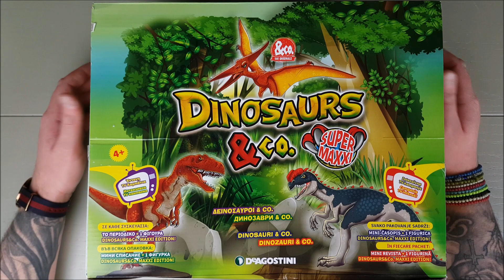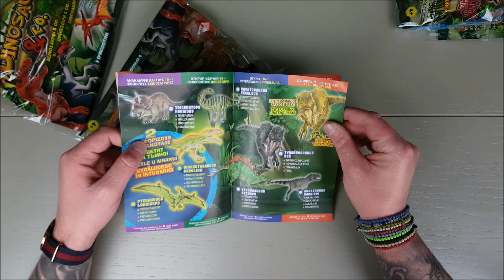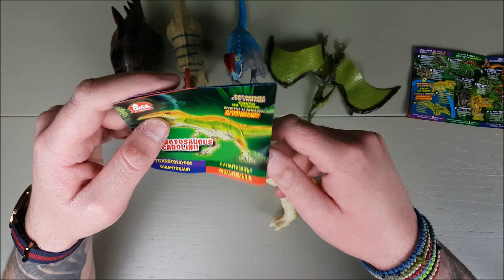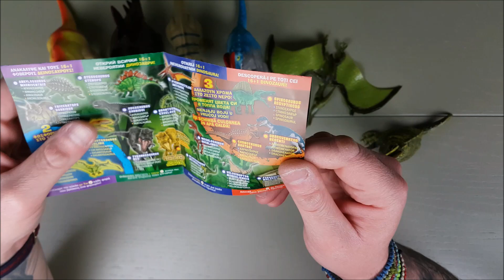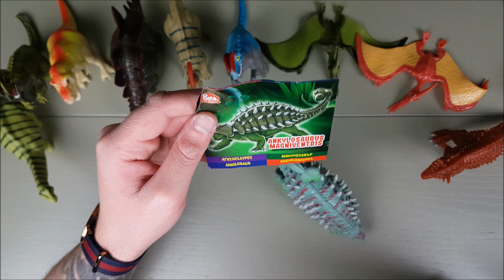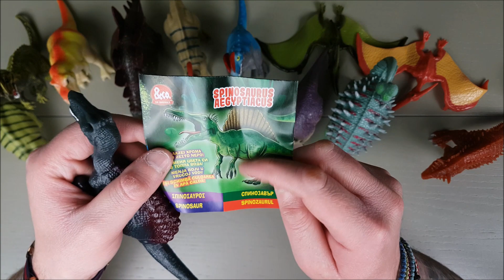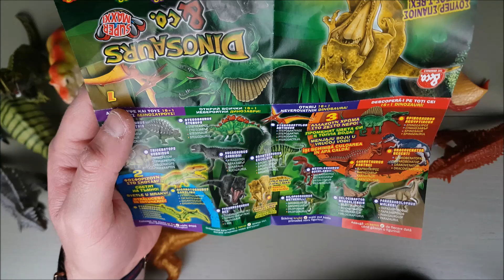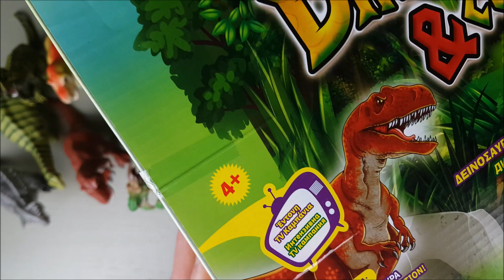DINOSAURS & CO. DeAgostini | Φρέσκια Συλλογάρα με ένα πακέτο δώρο για εσάς!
Σήμερα σας έχω ακόμα ένα λόγο να πηγαίνετε στα περίπτερα, ειδικά για τους λάτρεις των Δεινοσαύρων! Μα ποιός δεν λατρεύει τους δεινόσαυρους?!?!

ΠΡΟΣΟΧΗ στα βήματα για να μπεις στον διαγωνισμό!

-Κάνε σχόλιο με το πoιος είναι ο αγαπημένος σου δεινόσαυρος!

Μπορείτε να συμμετάσχετε στο Giveaway μέχρι την Κυριακή 01/05/2022 και η κλήρωση θα γίνει Live στο YouTube αφού κλείσουν οι Συμμετοχές κατά τις 22:00! Οι νικητές θα βγουν μέσω του

Ο Νικητής θα πρέπει να επικοινωνήσει εντός δύο εβδομάδων!